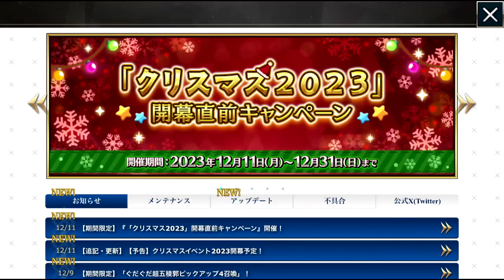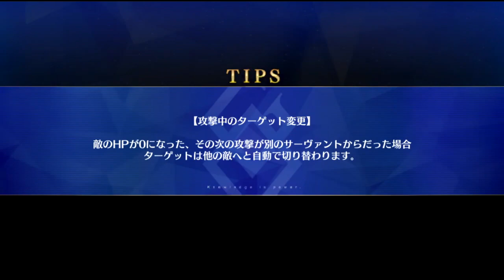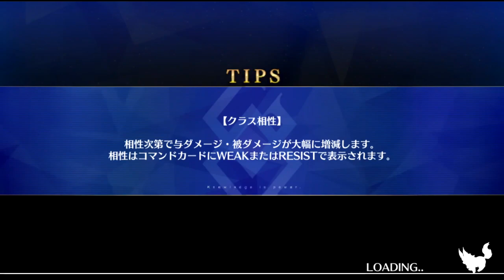フェイトグランドオーダー